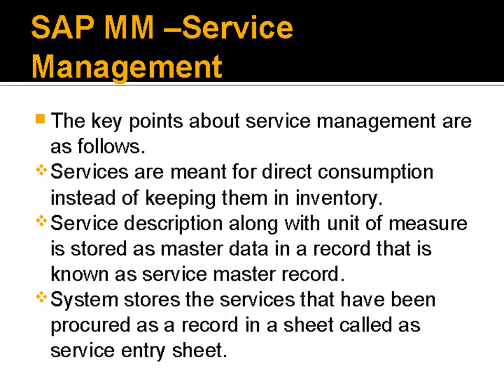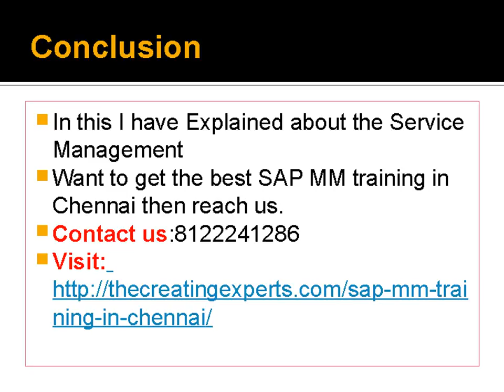SAP MM Training in Chennai Demo Part 6